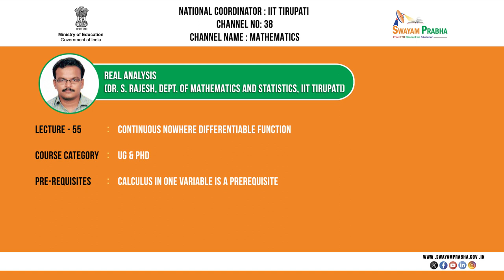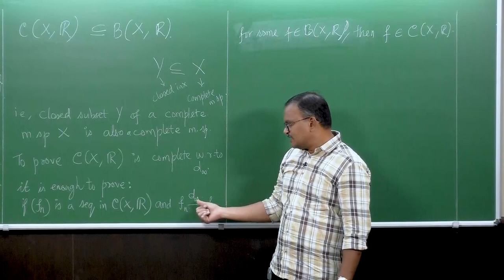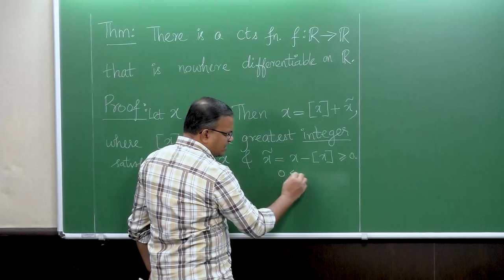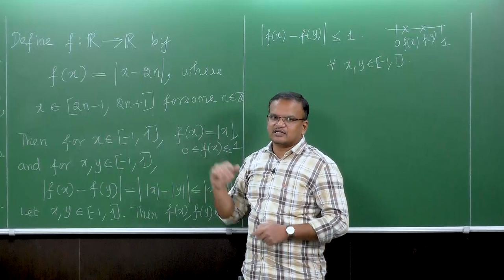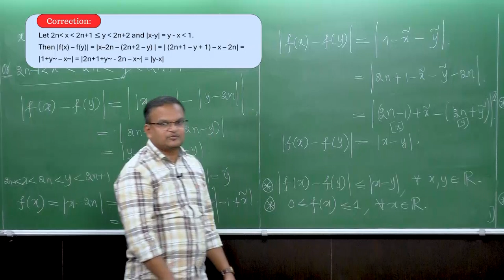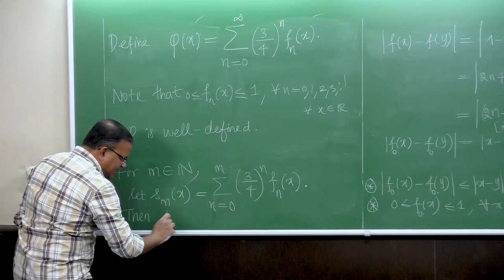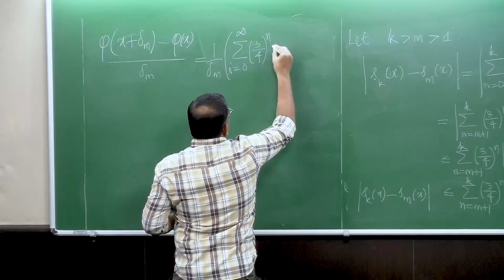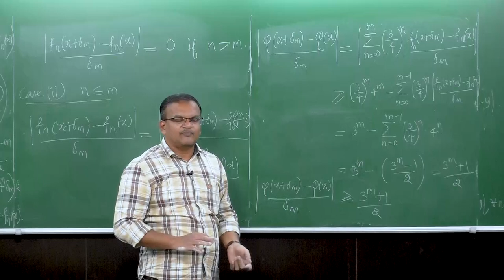Continuous Nowhere Differentiable Function